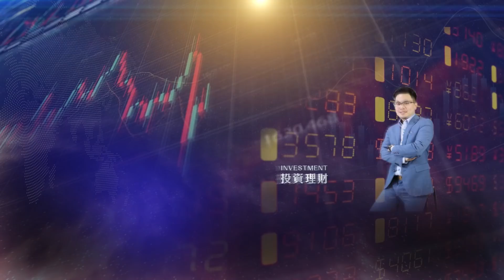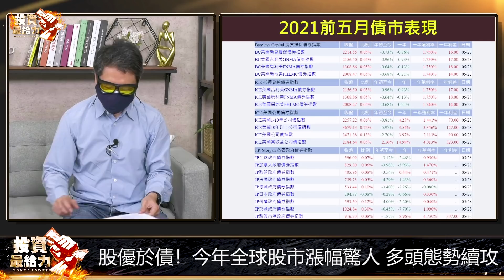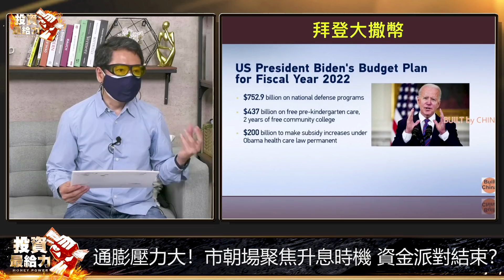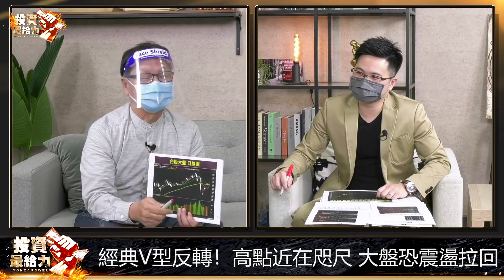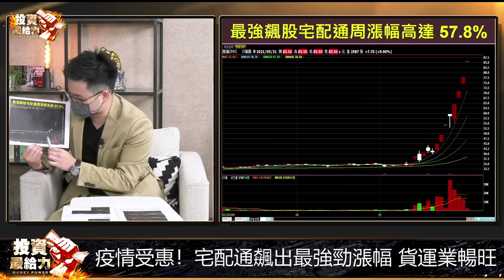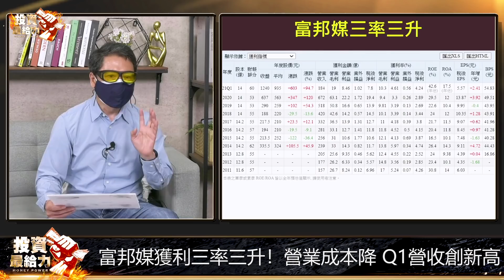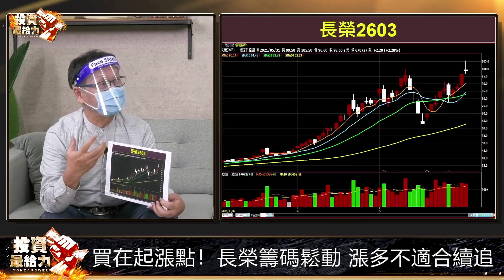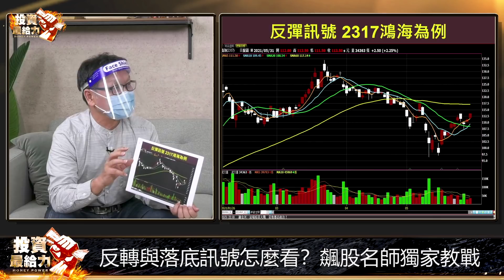【投資最給力EP.137】精選 資金輪動快速！台股六月主旋律是翹翹板？快學! 反轉.落底.反彈訊號怎麼看?｜阮慕驊 朱家泓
資金輪動快速
六月台股往哪個族群靠攏？
反轉？落底？反彈？達人這招學會幫你打通任督二脈！

航運漲勢仍兇猛!鋼鐵反觀卻弱勢…?
資金輪動快速該如何布局?
達人指出這個族群潛力大?!

0:00 通膨怪獸來臨？美PCE年增率創三十年新高
1:12 通膨壓力飆升！美國人短缺清單曝光 萬物皆漲？
5:38 通膨指接連創最大升幅 Fed提前升息壓力大？
6:48 股優於債！今年全球股市漲幅驚人 多頭態勢續攻
10:33 下半年留意景氣循環股 通膨過高恐有反轉行情
11:43 通膨壓力大！市朝場聚焦升息時機 資金派對結束？
17:08 資金輪動快速！航運.鋼鐵火熱熱 台股六月主旋律？
17:53 經典V型反轉！高點近在咫尺 大盤恐震盪拉回
23:23 長黑若遭吞噬 大盤強勢多頭格局持續 高點可期
24:28 指數強勢收回月線！五月拉長下影線形成強力支撐
26:33 類股輪動頻繁！航運股強勢表態有修正風險
28:18 傳產股休息中可減碼 尋找跌深.基本面佳電子股
32:02 疫情受惠！宅配通飆出最強勁漲幅 貨運業暢旺
33:15 航運.鋼鐵受矚！船舶運費高漲 鋼價有轉跌疑慮
36:28 疫情嚴峻！宅配業營收暴增 電商長期投資潛力大
39:03 富邦媒獲利三率三升！營業成本降 Q1營收創新高
44:28 遠距商機大！面板.筆電股連袂起漲 現在還能追？
46:23 買在起漲點！長榮籌碼鬆動 漲多不適合續追
48:33 面板股大漲！基本面有疑慮 搭配技術面低點進場
51:58 反轉與落底訊號怎麼看？飆股名師獨家教戰